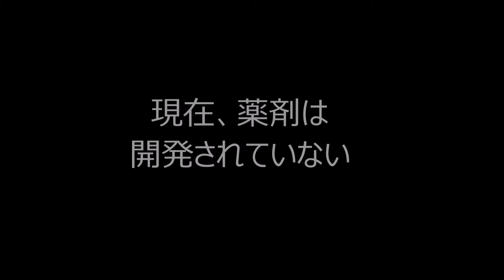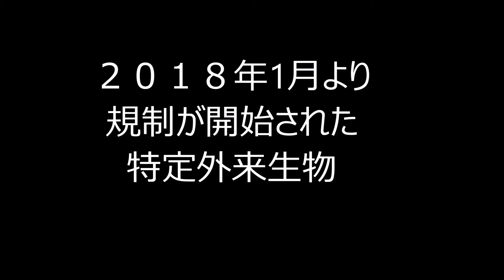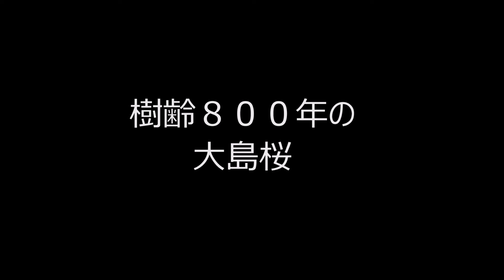舞はるりのＴＯＴＨＥＮＡＴＵＲＥ 平成３０年８月３１日放送 東京樹木医プロジェクト 近年さくらに見る病気など さくらサポーター千代田区ほか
自然派ラジオパーソナリティー舞はるりがお送りする自然や環境をテーマにしたラジオ番組。かわさきＦＭ毎週金曜日夜１０時。平成３０年８月３１日放送。東京樹木医プロジェクト。美濃又哲夫さんインタビュー、さくらを守る活動ほか